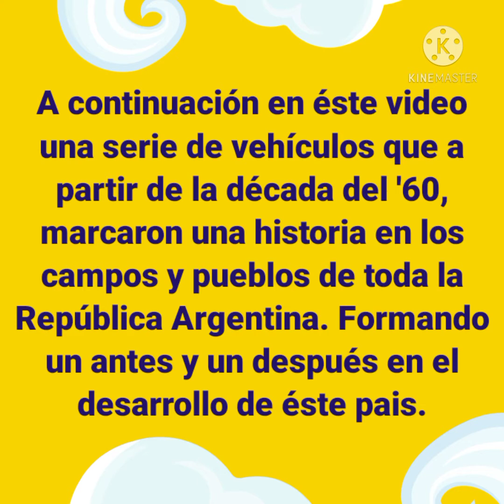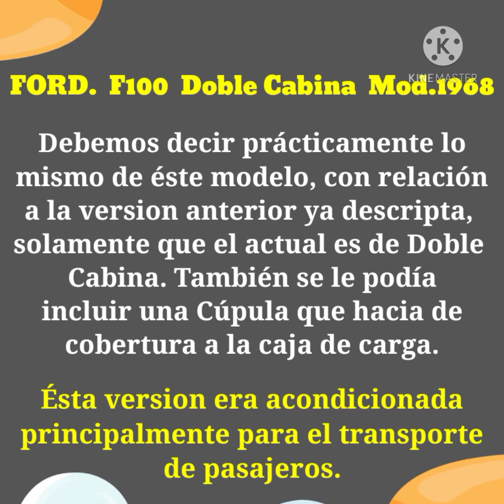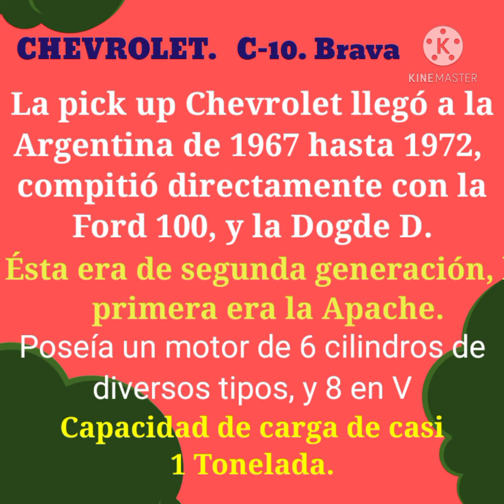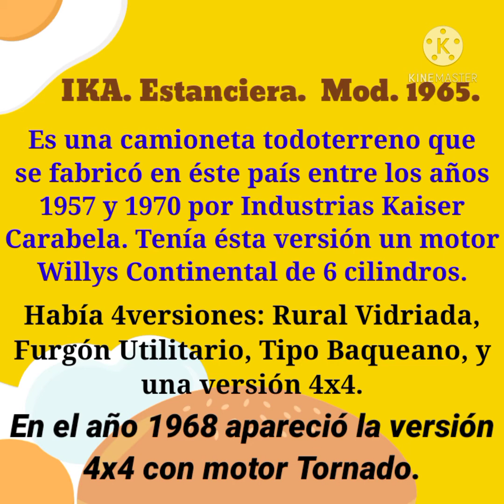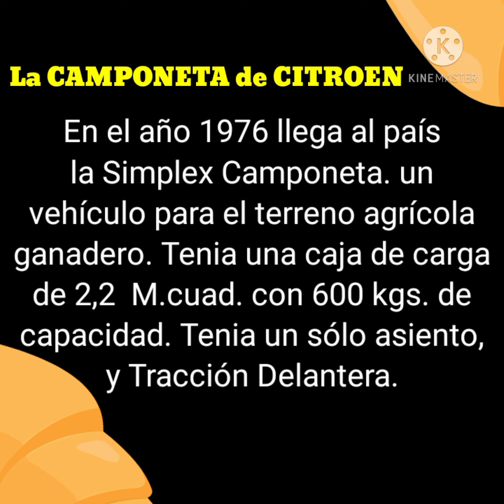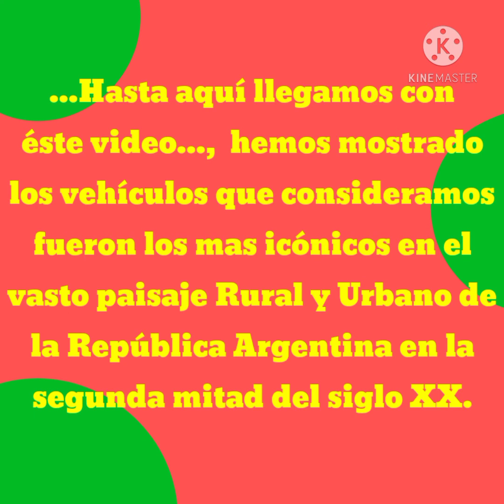VEHÍCULOS QUE HICIERON FUERZA EN EL 🌼 CAMPO.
lista de los vehículos más icónicos que pisaron en el campo y en los pueblos de nuestro territorio.